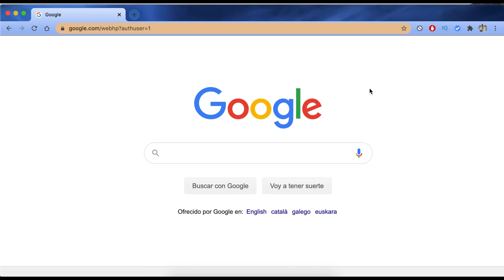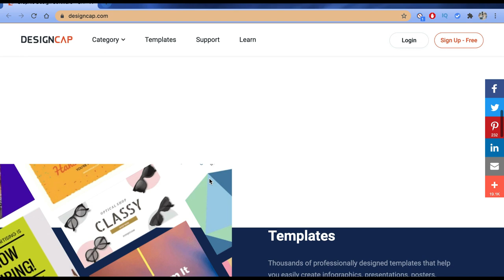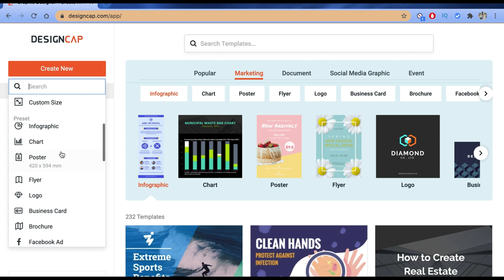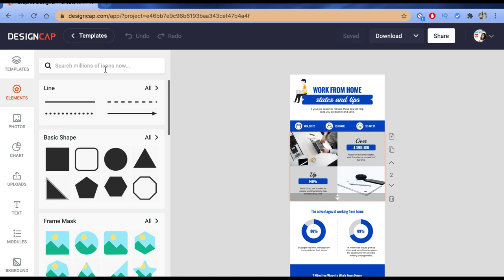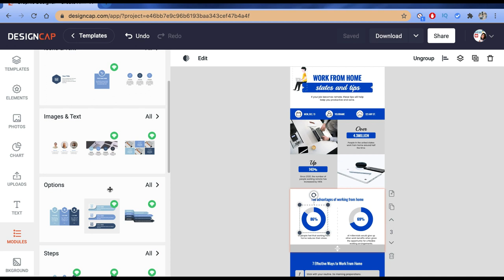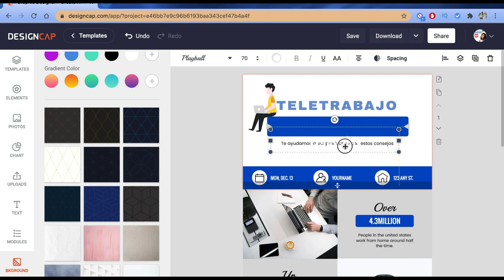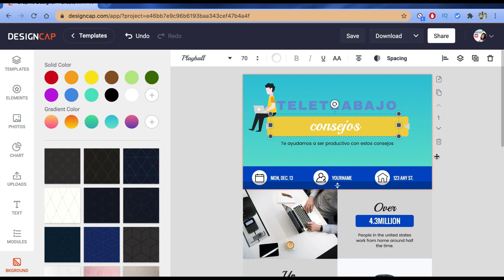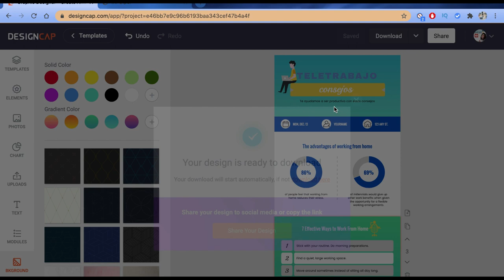➡️ COMO HACER UNA INFOGRAFRIA usando DESIGNCAP ✅ (INFOGRAFÍA Fácil❣️)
Las infografías son representaciones gráficas de procesos, ideas, proyecto, etc que son fácilmente entendibles gracias a los elementos que las componen como dibujos, flechas y números.

En el video de hoy vamos a ver cómo hacer una infografía usando DESIGNCAP un programa de diseño online práctico y muy fácil de usar que nos va a permitir no solo crear infografías, sino también crear cualquier otro diseño que nos haga falta.

Os animamos a echarle un vistazo a esta herramienta y si quieres registrarte (y no ganas algunas de las licencias que sorteamos) puedes disfrutar de un 10% de descuento usando el código DCAP10

Si te ha gustado Y HAS APRENDIDO ALGO ÚTIL no te olvides de DARLE UN LIKE 👍 y COMPARTIRLO 📲 💬 con todos aquellos a los que  consideres que les puede resultar de utilidad 🤓.

¡UN ABRAZO!

SI te gusta la herramienta y decides comprarla, el uso de estos enlaces no supone ningún coste extra para tí y nosotros nos llevaremos una pequeña comisión de venta. Como siempre os aconsejamos, prueba la versión gratuita antes para estar convencido de la compra. Si finalmente decides comprar GRACIAS por usar el link y apoyarnos.